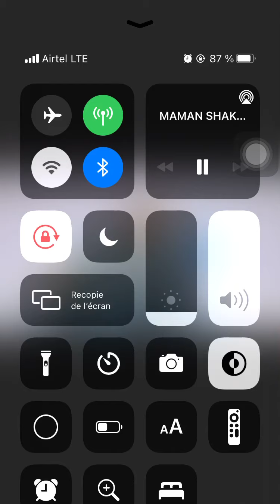MAMAN SHAKO RELATE SA VIE ~ DERNIÈRE ÉMISSION AVANT SA MORT SUR